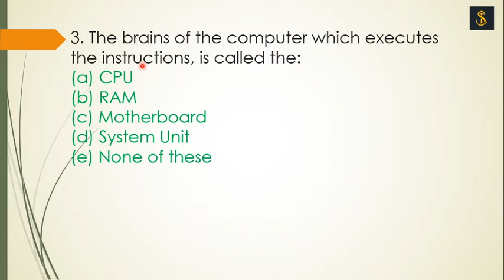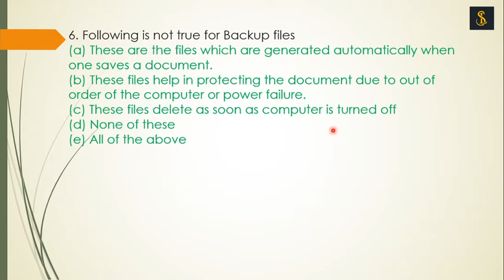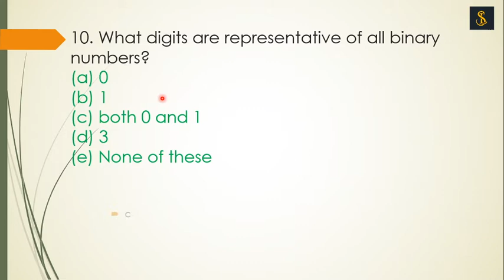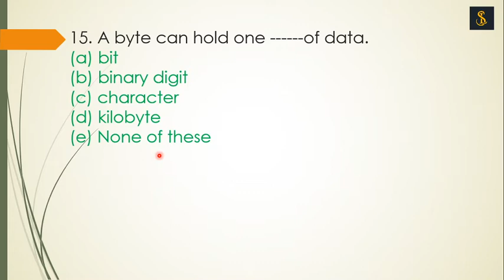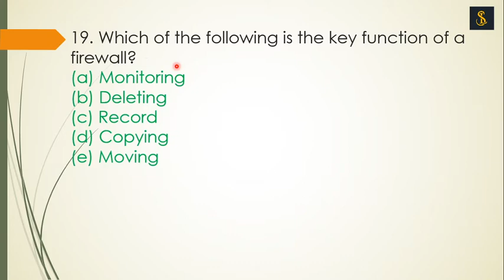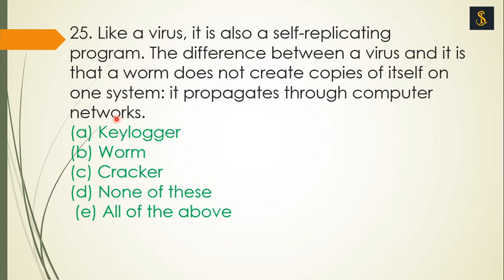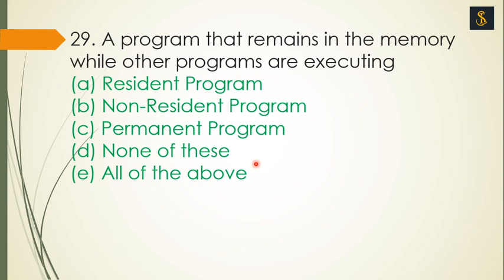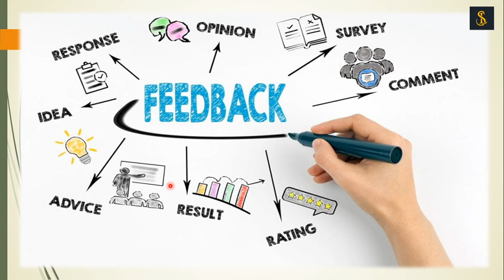Computer Awareness | MOST IMPORTANT MCQ | RRB PO/CLERK MAINS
In this video, the MOST IMPORTANT MCQ of  Computer Awareness for RRB PO/CLERK MAINS exams is being discussed.